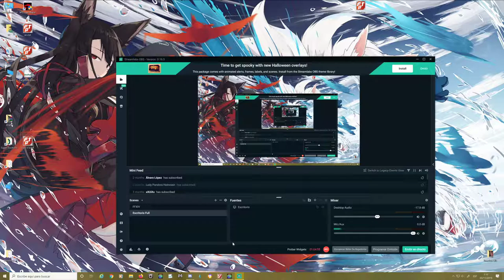FFXIV - The Copied Factory guide - Guía en español ("Vas a morir") - {5.1}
Y es que "Vas a morir" es la frase que repetí más en este video, creo? Jajaja! Realmente adoro esas mecánicas que o las haces o la palmas, le dan algo de vidilla y cierto ambient Nier a este nuevo contenido...